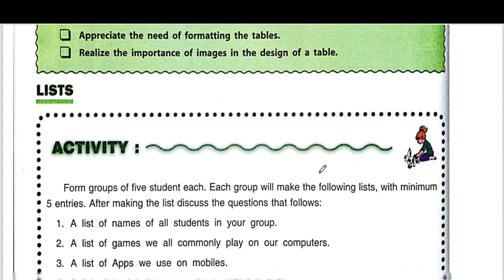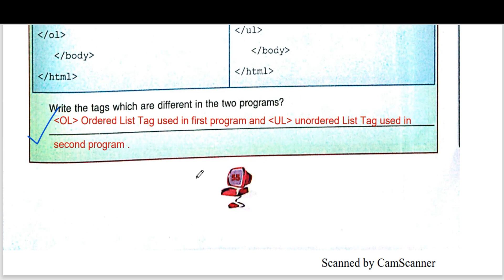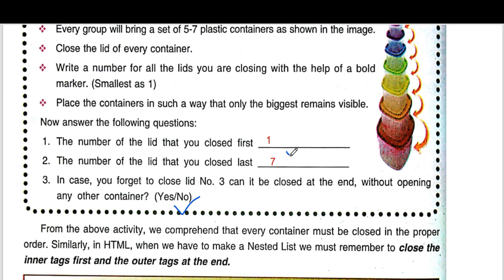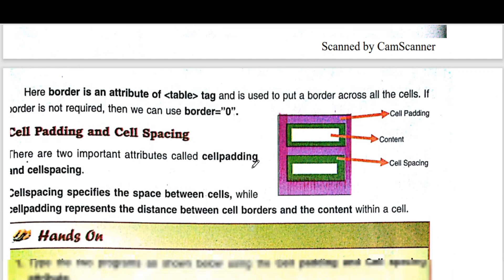DAV CLASS 8 COMPUTER CHAPTER 3 HANDS ON AND ACTIVITY | SOLUTION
dav class 8 computer chapter 3 hands on activity solution
hands on activity
assessment activity